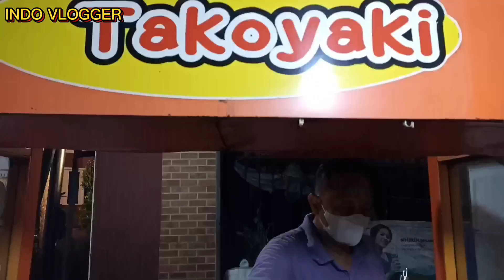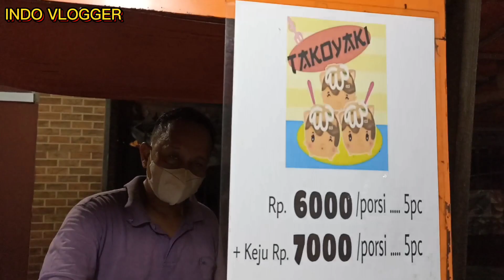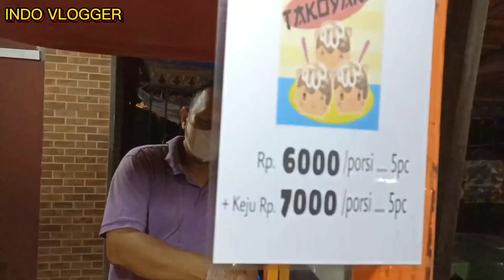TAKOYAKI LEMBUT DAN PULEN, SEHARI SAMPAI 100 BOX, RASA NYA MANTAB.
Takoyaki adalah makanan atau cemilan yang berasal dari Jepang, cemilan ini berbentuk bola yang dibuat dari adonan tepung terigu yang diisi dengan potongan sosis, keju atau daun bawang. Cemilan ini bisa temuin di pinggiran jalan. Karena biasanya, cemilan ini dijual sebagai konsep “Street food.
Buka: Senin - Minggu
Harga: Rp 6.000 - Rp 14.000
Alamat: Marakas, Bekasi Utara